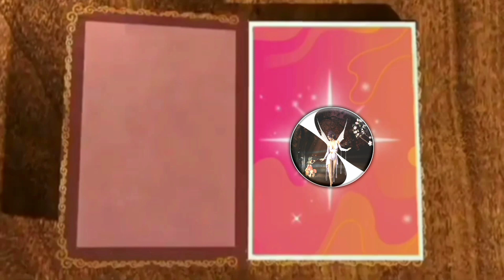Ang Pagmamahal Sa Kapwa | Kwentong Pambata | Amazing Stories | Kwentong May Aral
Ang Pagmamahal sa KapwaIsang mataas na bundok ang tinangkang akyatin ng isang grupo ng kalalakihan.

Ngunit sa proseso ng kanilang pag-akyat, isang pagguho ng yelo ang naganap at marami sa kanila ang nasalanta at namatay.

Tatlong lalaki mula sa grupong iyon ang milagrong nakaligtas. Ngunit malubhang napilayan ang isa.

Mamamatay na rin lang ang lalaking iyan, iwan na natin! ang pagyayaya ng isa.

Hindi. Hindi natin siya maaaring iwanan hangga’t may buhay pang nalalabi sa kanya, wika naman ng ikalawa.

At anong gagawin mo? Bubuhatin ang lalaking iyan hanggang sa makababa tayo? Isa kang baliw!

Mas hindi ko makakayang iwan siya rito… ang tugon lamang nito.

Kaya’t nagpatiuna na nga ang lalaking iyon at iniwan ang dalawa.

Samantala, buong pagtitiyaga ngang binuhat ng lalaki ang sugatan. Isinakay niya ito sa kanyang likuran, at yumakap naman sa kanya ang lalaki upang hindi mahulog.

Naglakbay sila sa ganitong ayos, kahit na nga mahirap ay tiniis ng lalaki, mailigtas lamang ang kasama.

Makalipas ang dalawang araw ng paglalakbay, laking gulat ng dalawang lalaki nang madaanan ang isang bangkay.

Bangkay iyon ng lalaking nagpatiuna sa kanila.

Ano ang nangyari? tanong ng napilayang lalaki sa kasama.

Hindi niya marahil nakayanan ang lamig, at bumigay ang kanyang baga.

Pero tayo… nakayanan natin ang lamig.

Dahil magkasama tayo at magkaniig ng ganito. Ang init ng ating mga katawan ang naging proteksiyon natin sa matinding lamig.

Isang mahalagang aral ang natutunan nila habang bumababa na sila ng bundok tungo sa kaligtasan. Na ang pagmamahal sa kapwa ay parating may magandang kinahihinatnan, kaysa sa mga nang-iiwan.